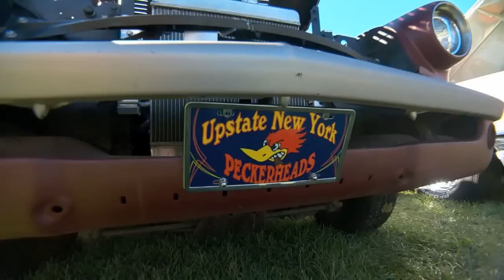Adirondack Nationals Car Show in Lake George NY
Woah, what a show! My Classic Car is in Lake George New York for the Adirondack Nationals, and among the more than 1500 cars are some classics we never see anywhere. One we had to show off is a rare mid-sized Pontiac; the 1977 Can Am LeMans! One of only 1,377 built, this race-inspired sport coupe features classic Pontiac bodylines with a bit of 70’s flare and is considered by some to be the last muscle car. But first up, it’s one bad T-Bucket Roadster built in 1978. From the triple 4-Barrel carburetors all the way down to the Stache-tastic zoomie pipes sprouting from the block, the monstrous souped-up 454 engine is a showstopper in itself. Then it’s a bit of a Heinz 57 – from 1954. This Dreamsicle Corvette RestoMod features a mix of modern running gear sitting underneath a uniquely customized classic Corvette body. But with its 400 HP engine, this Jazzy ’54 has as much power as it does style. After that, Dennis heads over to check out a screaming Rainbow-flake ’67 Galaxie convertible that’s ready for some fun in the sun.  Still packing the original 289 Challenger V8 engine, this slammed Ford is low but not slow. We wrapped up our trip to the Upstate New York with another classic that you just don’t see anymore, especially in this limited edition. This 1974 AMC Matador X is mostly stock and features a special trim package, bucket seats, and a floor shifter in addition to the original 5.9 L 360 V8.

We had such a blast at the Adirondack Nationals. From the amazing summer setting to the crowd of classics that gather there, you’re going to have a great time with this episode!

0:00 - Intro
2:25 – 1978-Built Ford T-Bucket Roadster with a Blown 454
4:58 – 1954 Corvette RestoMod pushing nearly 400 HP
8:35 – 1967 Ford Galaxie Lowrider Convertible
10:56 – 1977 Pontiac Can Am LeMans T/A 6.6
13:32 – 1974 AMC Matador X Coupe with 360 V8

S17E23